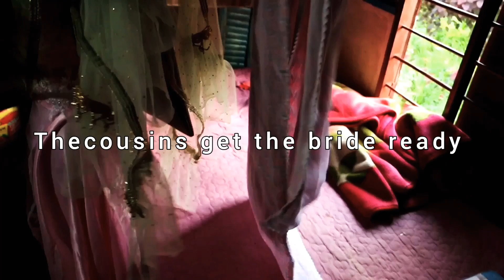traditional engagement marriage | नेपाली किरात रै समुहको घरमा भित्रीलेउने रीत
लुङालाइ शुभ  बिबाहको कामना  गर्दै यो यादगार पल 2020 corona virrus ko saal .!!
आसा गरेको छु सबै शन्चै हुनुहुन्छ corona  virusको कारणले कसैको  ज्यान  न जाओस भिडियो  लाइ हेरिदिनु भयेकोमा धन्यवाद 🙏🙏🙏🙏
Arts channel